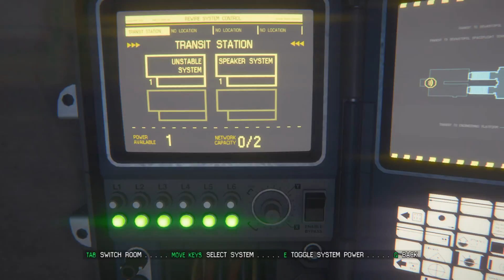Alien Isolation - Ep. 5 - The search for the torrens pt. 1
Now that Axel is no more we are alone again, our search begins, with more danger than before.
And of course there's plenty of atmospheric music, dark creepy corridors and a few jump scares thrown in just for good measure. Everything you'd expect from a retro horror.

Have you played it yet...?